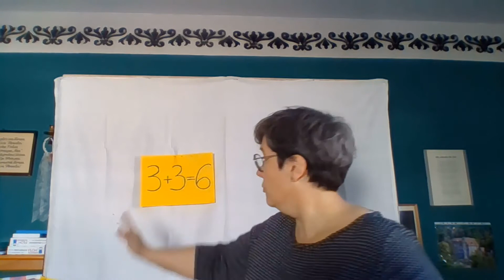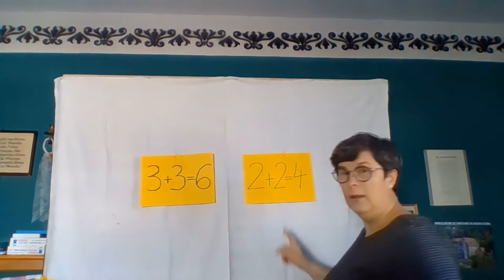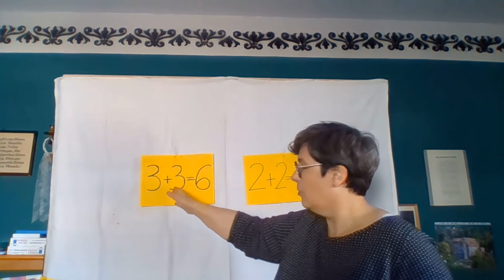Grundschullehrerin der Hermann-Lietz-Schule Haubinda ist auch per Video für ihre Kinder aktiv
Susanne Heilmann, Grundschullehrerin im Lietz Internatsdorf Haubinda, hat - wie ihre Kolleginnen und Kollegen - in den Wochen der Schulschließungen in ihrem Homeoffice mit Hilfe der digitalen Medien ihre Schulkinder betreut und unterrichtet. Alle Pädagogen der Hermann-Lietz-Schulen haben sich sehr viel Mühe gegeben, den Kindern auf alternative Weise während der Corona-Zeit den Schulstoff zu vermitteln und dabei auch die persönliche Kommunikation zu gewährleisten.

Die Hermann-Lietz-Schule ist der Meinung, Susanne Heilmann hat das prima umgesetzt für ihre 1. Klasse und damit ein schönes Beispiel zur Verfügung gestellt. - "Herzlichen Dank, Frau Heilmann für Ihre aktive Unterstützung und die Bereitstellung Ihres Videos!"

Die Lehrerinnen und Lehrer der Hermann-Lietz-Schulen sind es gewöhnt, Unterricht sehr individuell zu gestalten mithilfe digitaler Medien. Somit fiel es den Pädagogen auch während der mehrwöchigen Schulschließung in der aktuellen Corona-Zeit nicht schwer, ihre Schüler auch aus der Ferne zu betreuen. Je nach Altersklasse bzw. Schulform wurden unterschiedliche digitale Unterrichtsmethoden angewandt: Online per Videochat, verschiedene Lernplattformen, Videokonferenzen, Gruppenaustausch in Internetforen, Cloud-Lösungen, virtueller Frontalunterricht, etc. - Eine regelmäßige persönliche Betreuung per Telefon und E-Mail stand dabei stets im Vordergrund.

Die Hermann-Lietz-Schulen sehen digitales Lernen, eLearning sowie web-basierte Lernformen mit menschlicher Interaktion als zukunftsweisende und zusätzliche multimediale Unterstützung für den Unterricht. Der persönliche Austausch und die Themen-Diskussion im Klassenraum ist dadurch aber nicht zu 100% zu ersetzen. Das qualifizierte Pädagogenteam verbindet moderne digitale Medien mit bewährten Lernmethoden nach Dr. Hermann Lietz.